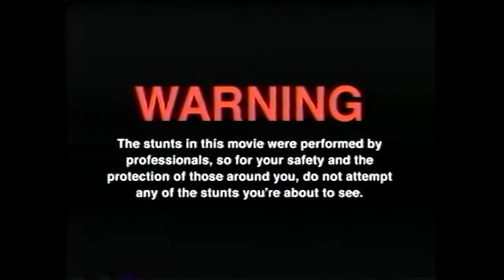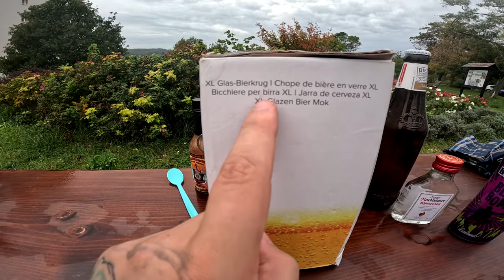Wir testen die ATOM MAß aka A THOMAS !!! (feat Hannes, Muttertier & Mad Dog 357)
GUMMA !!!